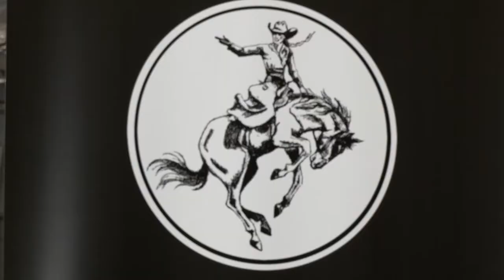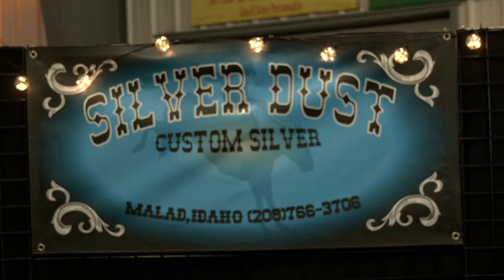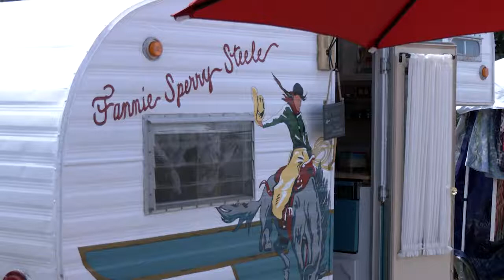Art of the Cowgirl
Art of the Cowgirl holds an annual gathering in Montana that celebrates cowgirls and their artistic contributions to western lifestyle.